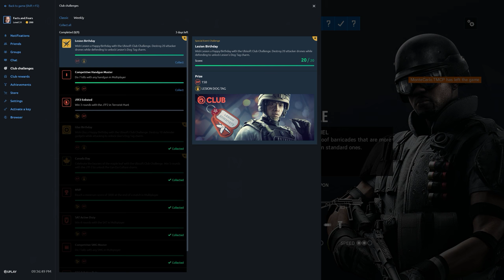Rainbow Six Siege + Part 2441 + House TDM Bomb + Operation Para Bellum pcgaming crew